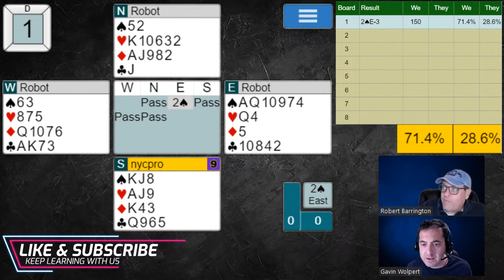The Wednesday Morning Tournament #197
"THE BEST HOUR IN BRIDGE"

Watch as Rob and Gavin take on the robots in this weekly matchpoint tournament.

Make your decisions along with them and see if you can help them win!

See you at the table :)